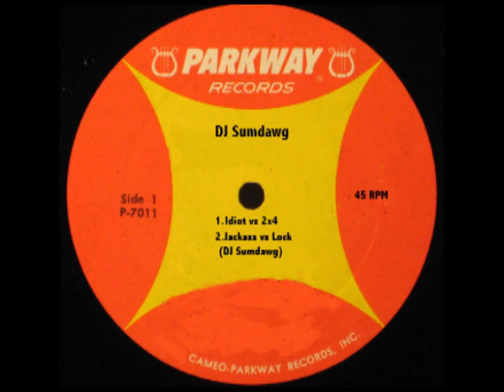Idiot vs 2x4/Jackass vs Lock - DJ Sumdawg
He has been sensation in Europe for years. Soon to be taking over america one party at a time. Das Enjoy